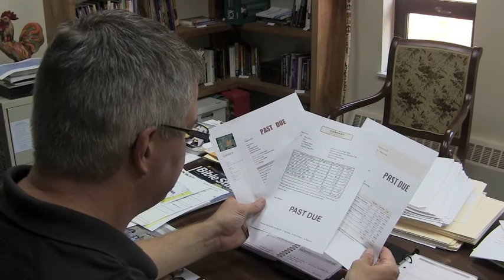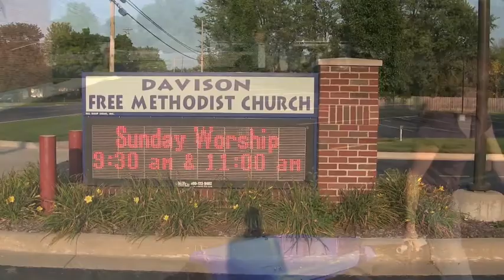2012 Momentum Promo (Pastor Brad)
2012 Momentum promo video series